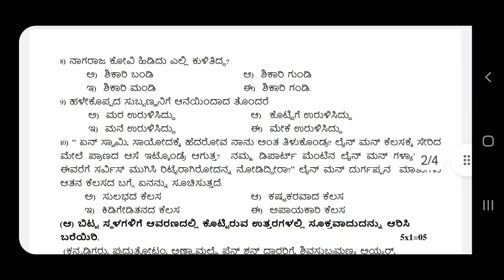PU 2 ಕನ್ನಡ new questions pattern 2025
Model Question papers 2025